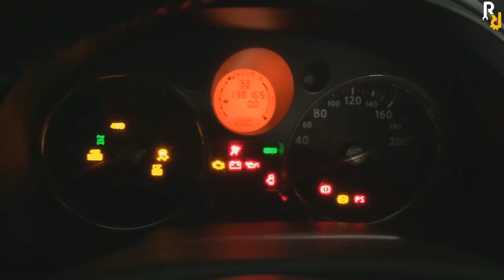НА НИССАН ИКСТРЕЙЛ ПОРВАЛАСЬ ЦЕПЬ ГРМ И ЗАГНУЛО КЛАПАНА. ЦЕНА КОСЯКА 60000 РУБ.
Пациент: Ниссан Икстрейл T31 MR20DD долго стучала цепь на двигателе и в итоге порвалась. На автомобиле загнуло клапана. Последствие такой поломки показано на видео.